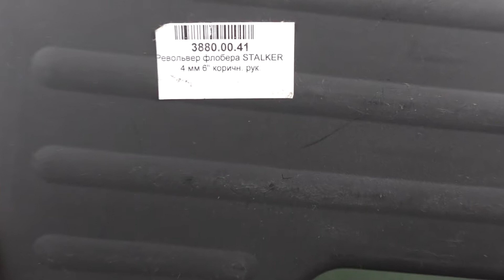Stalker 6" распаковка револьвера под патрон Флобера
Распаковка револьвера под патрон Флобера 4 мм - Stalker 6"